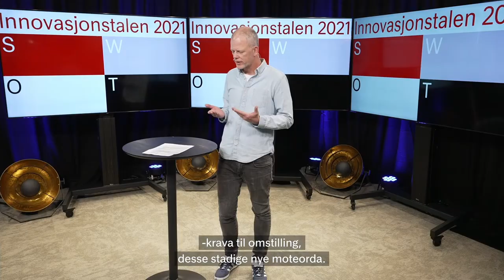Are Kalvø på Innovasjonstalen 2021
Kvifor er Are Kalvø så oppteken av rask omstilling?

Innovasjon Norge

innovasjonnorge.no